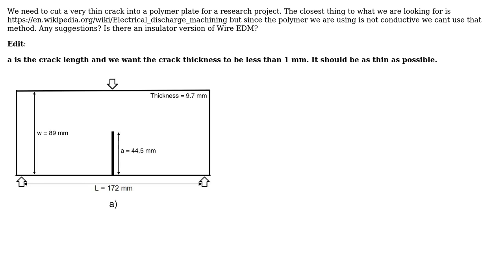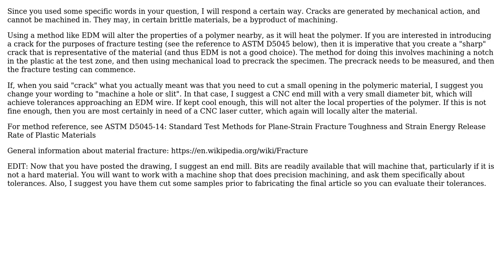Engineering: How do I cut a crack into a polymer/plastic?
With thanks & praise to God, and with thanks to the many people who have made this project possible! | Content (except music & images) licensed under CC BY-SA | Music | Images & others | With thanks to user tillmas user Murad Nazari and the Stack Exchange Network Trademarks are property of their respective owners. You are responsible for your own actions.